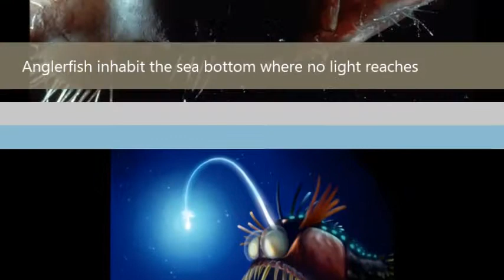angler fish movie